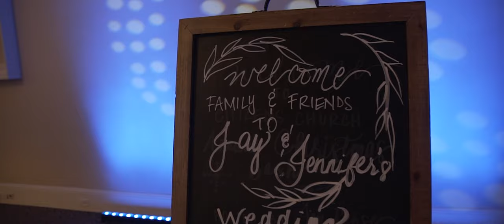Jay & Jenny {Arizona Wedding Film}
Congratulations to Jay and Jenny!

a Reel Joy Productions L.L.C.

Songs
Axwell Λ Ingrosso - More Than You Know
Cal - Dressed Up In White